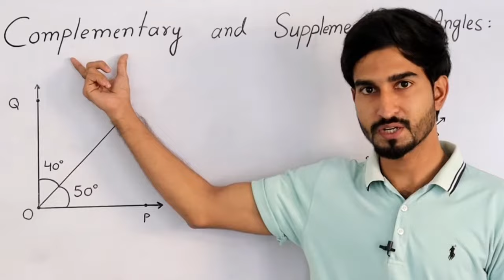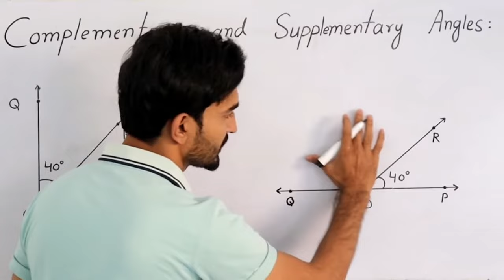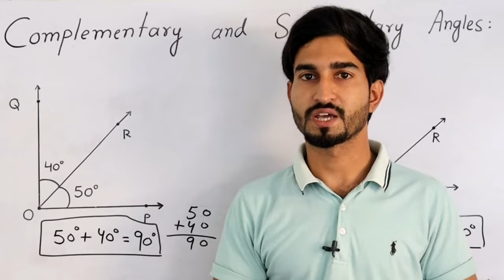Basic Complementary and Supplementary Angles| Basic Geometry| Types of Angles| Urdu/Hindi| MathUse